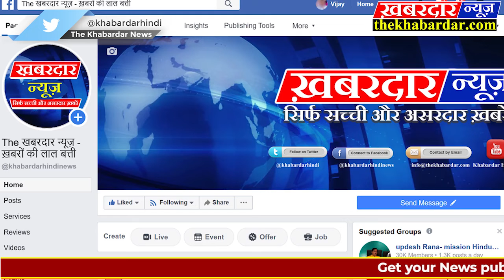vidisha निशंक जैन नगर के 24 वार्डों में प्रतिदिन 3000 खाने के निशुल्क पैकेटो का वितरण !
निशंक जैन स्वयं खाना बनवा रहे हैं
विदिशा  जिले के गंजबासौदामें लाक डाऊन के दौरान, निशांक जैन मित्र मंडल के तत्वावधान में, नगर के 24 वार्डों में प्रतिदिन 2500 से 3000 खाने के पैकेटो का किया जाता है निशुल्क वितरण !   नगर में जब से लॉक डाउन लागू किया है तभी से क्षेत्र के लोकप्रिय पूर्व विधायक क्षेत्र के निशंक जैन  (नेता जी )मित्र मंडल के  नेतृत्व में , कोरोना नामक भीषण महामारी से आमजन को भूख से निजात दिलाने, स्थानीय घूसरपुरा धर्मशाला में  स्वयं खाना बनवा कर, नगर के 24 वार्डों में प्रतिदिन  2500 से लेकर 3000  खाने के पैकेट प्रतिदिन जरूरतमंदों को आवश्यकता अनुसार उन  परिवारों तक वितरण  कराया जा रहे हैं !  पूर्व विधायक निशंक जैन ने कहा कि इस समय हमारा एक ही मकसद है इस भीषण महामारी  में कोई घर से निकलने को मजबूर ना हो और ना ही भूखा सोए, जबकि लॉक डाउन 3 मई तक बढ़ा दिया गया है, ऐसी स्थिति में और भी लोगों को समाज सेवा के लिए इस महामारी के दौर में सब को एकजुट रखने और इससे जीतने के लिए आगे आना होगा ! सभी को लाक डाउन का पालन करते हुए एवं सामाजिक दूरी बनाए रखते हुए, इस सेवा को निरंतर गति प्रदान  करनी होगी, तभी हम कोरोना वायरस के संक्रमण से बचेंगे, साथ ही  मित्र मंडल के सदस्यों ने वार्ड वासियों को घर पर रहने की अपील की !